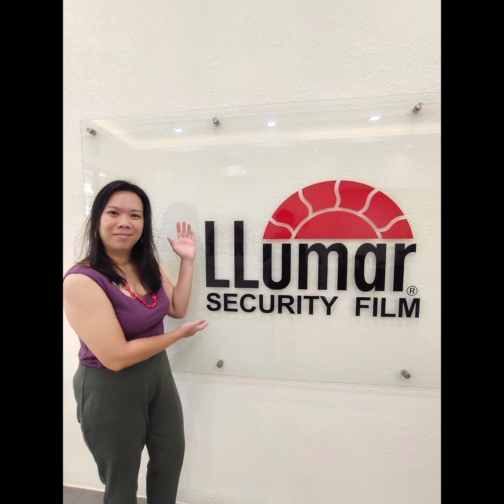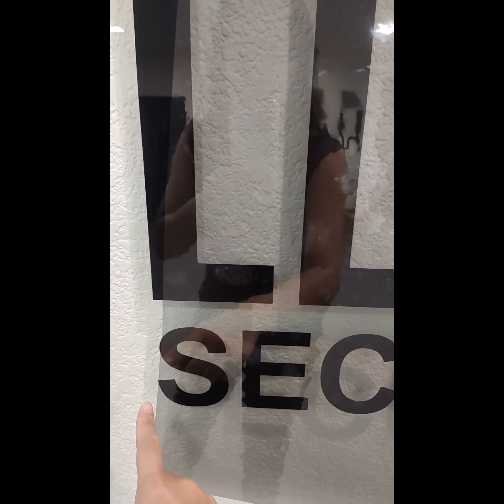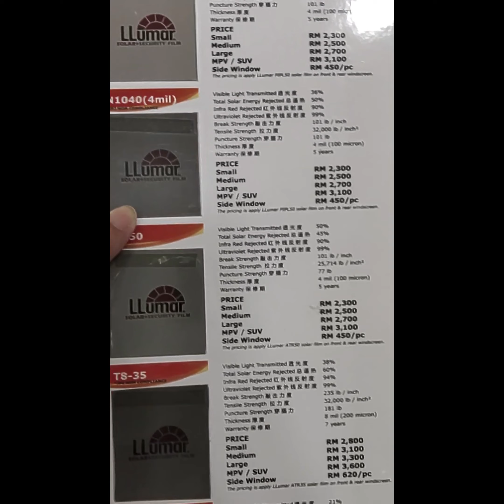My Llumar car tint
Hi, ever since this quarantine in my home country in Malaysia, I learned a new skill to create my vlog which includes on how i lose weight, product review and even sang a song. If you have any other ideas please comment.

Sejak perintah pkp, saya telah pelajari skill baru iaitu membuat video youtube. Dalam channel ini saya akan buat macam-macam jenis video.